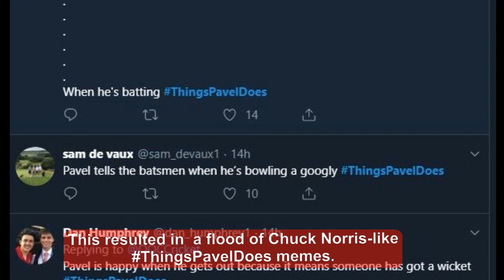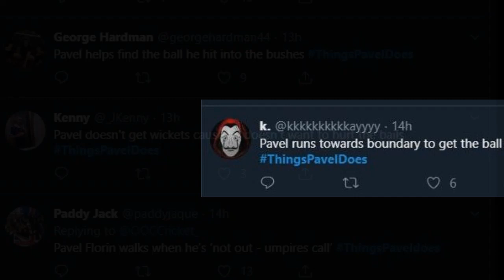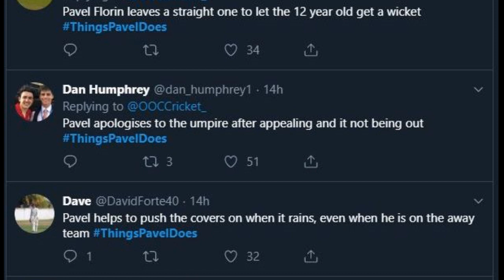Pavel Florin, the world's unlikely new cricketing superhero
Remember Eddie the Eagle?  The Brit became the darling of the world in the 1988 Winter Olympics for his plucky, yet underwhelming performances in ski jumping.

Now cricket has its own superhero of the same ilk.  Pavel Florin, a burly bodyguard from Transylvania in Romania,  has, shall we say, an unconventional bowling action which delivers some slow-paced balls at the European Cricket League tournament.

Undeterred by online trolling, he professed to be fully aware of his limitations, but stated that he does not care about all that because, above all, he loves cricket.

Pavel knows a thing or two about sticking to his guns. He has to travel 500km  one way every time for training or matches at the only cricket ground in Romania.  Moreover, he had just recovered from a broken leg when the tournament started, but there he was, doing his best for his team.

When knowledge of this broke, Pavel sizzled to online fame, and Chuck Norris-like ThingsPavelDoes memes started pouring in.

This lover of the game has single-handedly lifted the profile of cricket in hitherto unknown areas a good notch or two. A true hero.

Song: "The Many" by Wake to Wonder from South Africa.